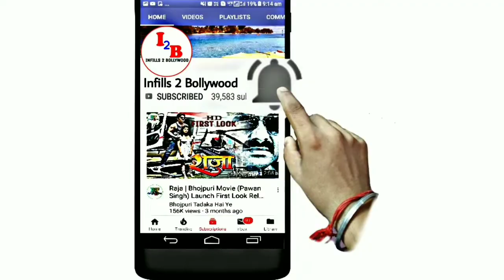Krrish 4 (क्रिश 4) में रितिक का नया कमाल Hrithik Roshan Dipika New Bollywood Upcoming Movie 2021.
Hiii friends
I am talking to you in this video about Bollywood hindi upcoming movie Krrish 4 Hritik Roshan 2021. first official trailer look out of this movie. And who actor actress star cast in Lead roll, Movie story, Shooting & release date, official trailer updates etc.

namaskar
Maine is video me 2021 me Bollywood (Hindi) ki aane wali film krrish 4 ke baare me bataya hai. ki is film ka first Trailer look out. Mukhya bhumika me hero hiroin kaun hai ke baare me, story, Shooting aur release ki date official trailer ityadi ke baare me bataya hai.
dhanyabaad.